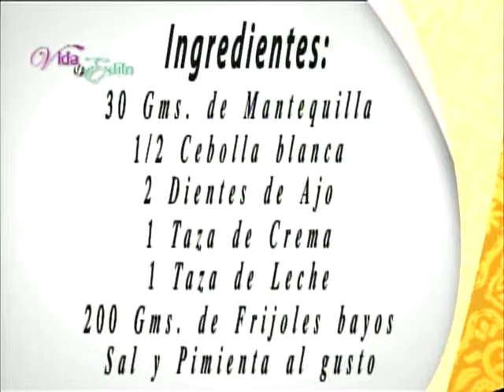VIDA Y ESTILO TVNL/ Jorge Garza - Crema de Frijol 230315